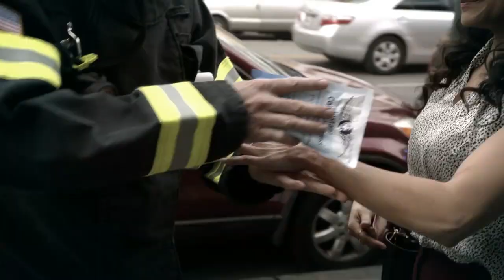911 on fox 4x06 Bobby bought the team breakfast